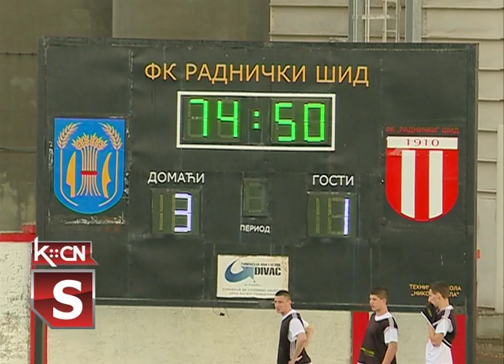Radnički Šid - Hajduk Beška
Fudbaleri Radničkog iz Šida zabeležili su još jednu pobedu u nizu u proteklom 30 kolu Sremske lige i učvrstili vodeću poziciju na tabeli sa 69 bodova. Na gradskom stadionu u Šidu uz nepovoljne vremenske uslove savladali su gostujući Hajduk iz Beške sa rezultatom 3:1.